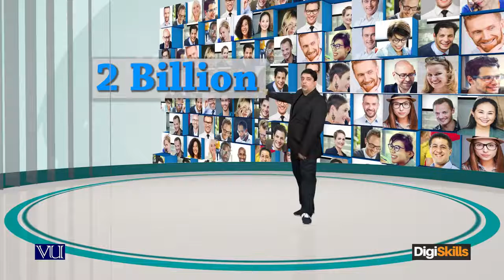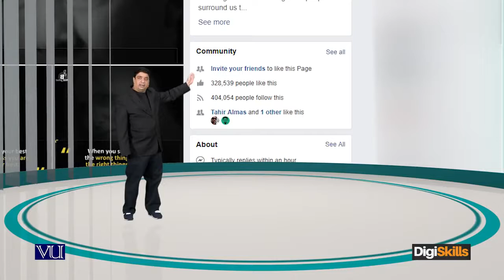Use of Social media to promote your Freelance profile The business side of social media